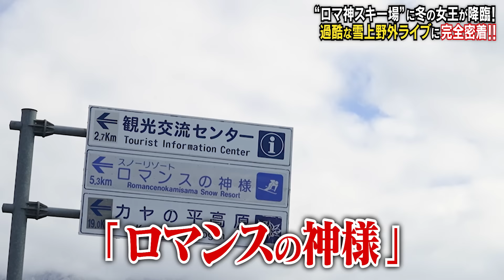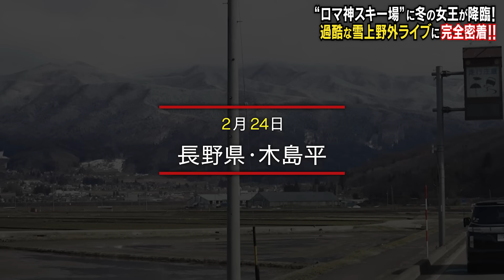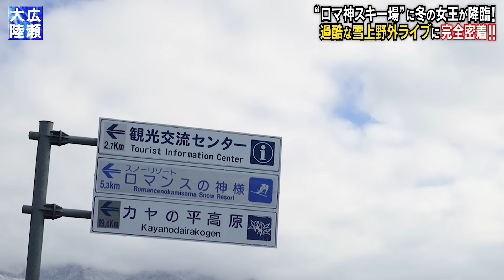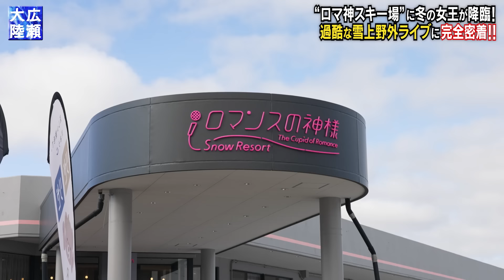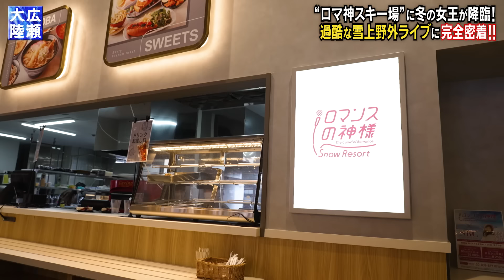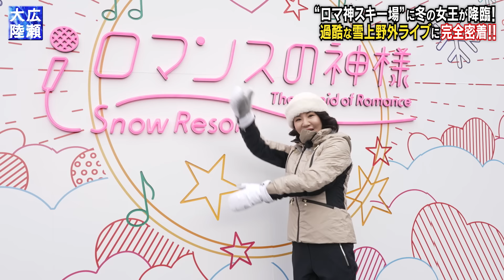過酷！マイナス２℃【広瀬大陸】第５弾「ロマンスの神様スキー場」野外ライブに完全密着!!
大反響のリアル・ドキュメント企画『広瀬大陸』！
第５弾は、冬の女王・広瀬香美が【ロマンスの神様スキー場】に降臨!!

キュートなデザインの「ゲレンデ食堂」を緊急視察!?

さらに、マイナス２℃の過酷な「雪上野外ライブ」に完全密着！
広瀬香美が「スキー場でのライブは、大変なんです！」と語る理由とは!?

来場客２０００人を魅了した「無料ライブ」の模様をお届けします！
音楽の“プロフェッショナルの世界“を、垣間見ることができる
リアル・ドキュメンタリー、ぜひご覧ください!!

‹ファンのみなさまへ›
リアル新企画『広瀬大陸』第４弾も、たくさんの反響ありがとうございました！
「ロマンスの神様」が【スキー場】の名前になるなんて、まったく想像もしませんでした。
ウインタースポーツを愛する皆さまのおかげで、実現しちゃいました！
この第５弾も視聴して、ぜひ「ご意見・ご感想」をお待ちしています!!
（by広瀬香美）

ご意見＆ご感想はコメント欄へ⬇︎
ーーーー
公式コミュニティ「広瀬香美PREMIUM」

〈会員特典〉
① コンサート優待（最優先チケット予約）
② 会員限定イベント参加権（年2回）
③ 広瀬香美本人も登場！メンバー限定チャット
④ 会員限定グッズ（不定期）
⑤ 会員限定情報配信
⑥ デジタル会員証
月額：550円（税込）
年額：5,500円（税込）
※サービス内容はいずれも同様です。
※ご登録にはクレジットカードが必要です。

〈音楽レッスン〉
広瀬香美 音楽研究所「Sing」

音楽家 広瀬香美が考案した「身体を使う」歌唱法「Koh-me Method」をマスターした、広瀬香美公認講師による、オンラインレッスンをご購入いただけます。

“冬の女王”広瀬香美が本気で【新時代の歌姫】を発掘
音楽オーディション番組『歌姫ファイトクラブ!!』Hulu独占配信中！

※視聴には、Huluの会員登録が必要となります。

Kohmi EXPO 2024 詳細決定！
2024年6月29日（土）
at 恵比寿 ザ・ガーデンホール